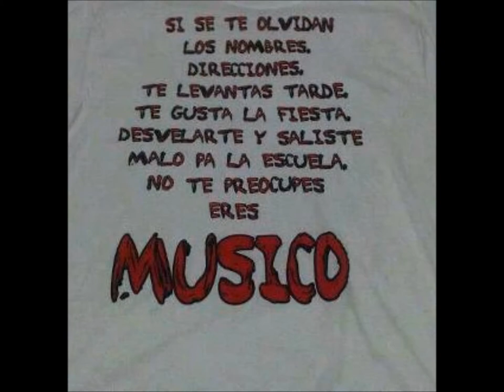FUSSION-A2_ Villa Aldama Veracruz_ojos de kristal.wmv